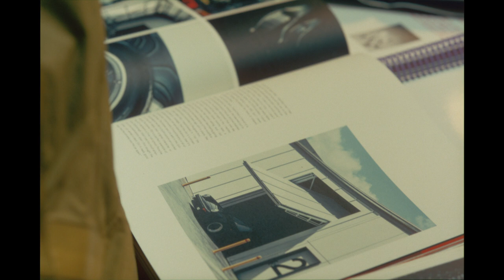Soho House x Porsche – No Passengers: episode 1 with designer Mac Collins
Presenting No Passengers – a joint endeavour from Porsche and Soho House, delving into the innovators, visionaries and creative minds striving to push culture forward. This episode dives into the world of designer Mac Collins, whose work muses on creativity, belonging and telling stories of the Caribbean Diaspora. SohoHouse Porsche NoPassengers.